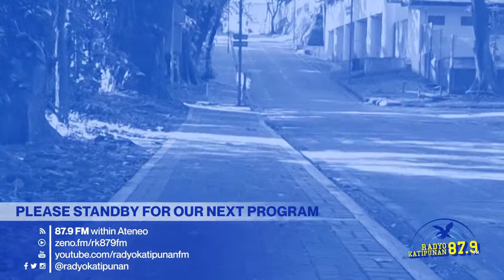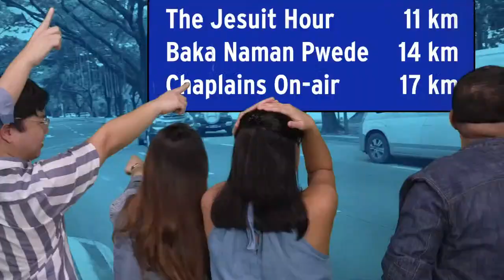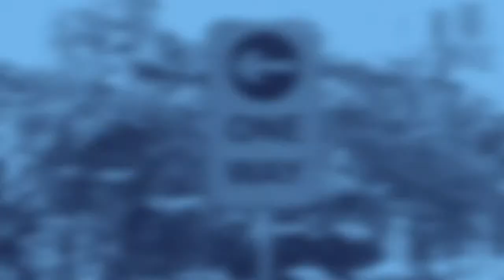Katipunan Roundup | 27 Sep 23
LIVE | Katipunan Roundup | 27 Sep 23 | Hosted by Teo Ricaforte
Simulcast over and via audio streaming at zeno.fm/rk879fm